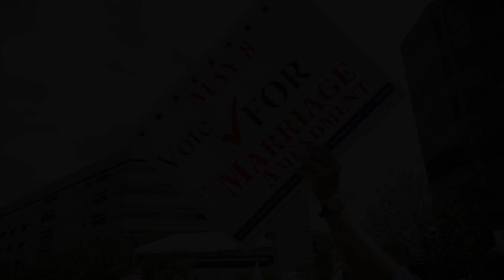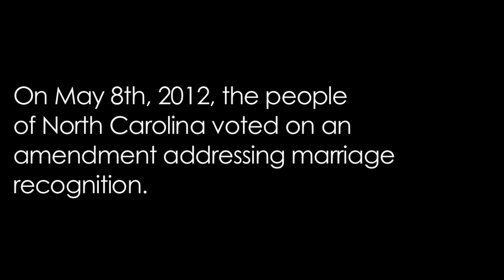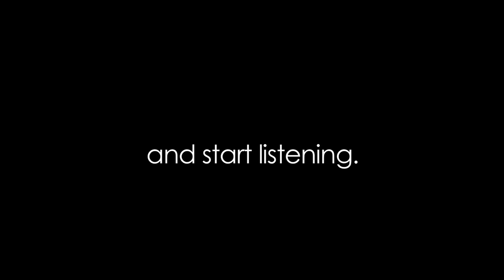One: A Story of Love and Equality - OFFICIAL TRAILER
In the months leading up to the vote on North Carolina's gay marriage ban, filmmaker Becca Roth and her girlfriend seek to understand the personal stories of people on both sides, with the desire to relate as human beings.

for updates and screening info!

PRODUCTION

Directed, Filmed and Edited by Becca Roth

MUSIC
"4"
Written and Performed by Luke Brandfon

"Never Wanted More"
"Burlington, VT"
Written and Performed by Hannah & Maggie

MOTION GRAPHICS
Designed by Alex Wawroski